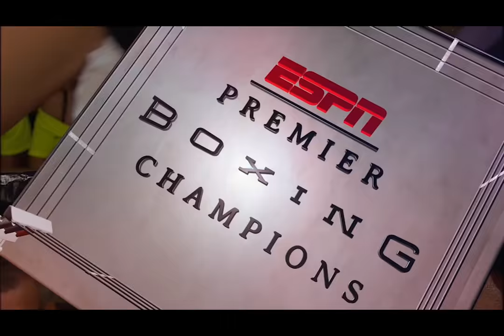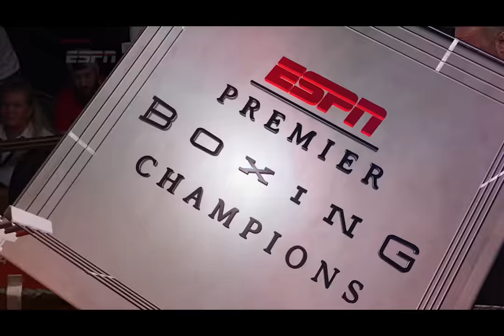Lipinets vs Castillo FULL FIGHT: July 15, 2016 - PBC on ESPN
(July 15, 2016) Sergey Lipinets overpowered Walter Castillo with a barrage of punches to gain a seventh-round TKO.

Sergey Lipinets wanted to be the first man to knock out Walter Castillo, and the 27-year-old Kazakhstan native delivered in a breakout performance.

Lipinets warmed up as the fight progressed despite a deep cut over his left eye and pummeled Castillo with a barrage of power punches to gain an impressive seventh-round TKO.

Lipinets began the final flurry by landing a perfectly timed counter right hand, which stunned Castillo and allowed Lipinets to turn up the heat as he pinned the Nicaraguan against the ropes and slugged away until referee Bill Clancy stepped in to end the fight at the 2:45 mark.

The 5-foot-10 Castillo was the more effective boxer in the first couple of rounds as he worked behind his jab and was able to land some solid counterpunches.

Lipinets began to land his power shots in Round 3, and was finding the range in the following round when he was cut on his eyelid by what was officially ruled by Clancy to be a clash of heads but was shown by TV replays to have occurred from a Castillo punch.

Lipinets started to take control of the fight when he hurt Castillo in the first minute of Round 6, but he would need another round before he could finish off his Nicaraguan opponent.

It was the first time Castillo, 27, was stopped in 31 career bouts. It was also Castillo’s second straight fight without a victory, following his majority draw against Keita Obara, and dropped him to 1-2-1 in his last four bouts.

For the 5-foot-7 Lipinets, the win comes on the heels of his fifth-round KO of Levan Ghvamichava in March.